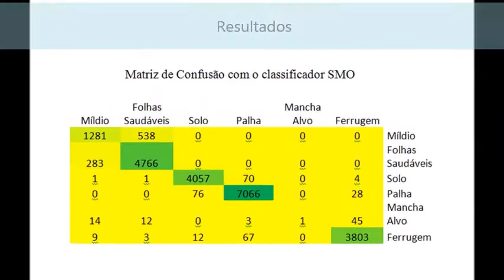Identificação de Doenças da Soja com Drones e Superpixel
Resultados preliminares de um sistema identificação de doenças da soja usando imagens de drones e técnicas de segmentação por superpixel, extração de atributos e aprendizagem de máquina.